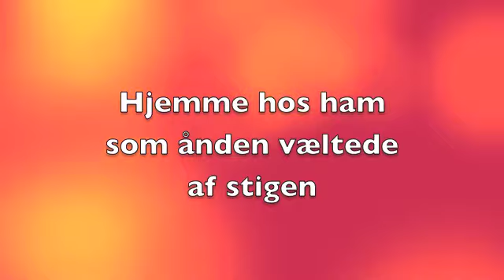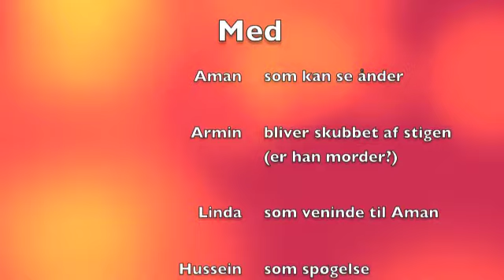Livsbanen Feriecamp - Ånden